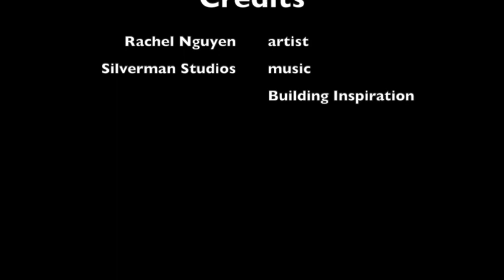Community Helpers | Postcards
This video is intended as supplemental e-learning for my preschool students.